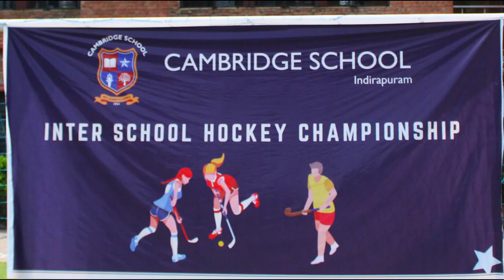Inter Cambridge Juniors Hockey Tournament